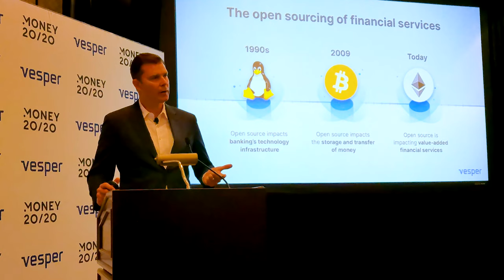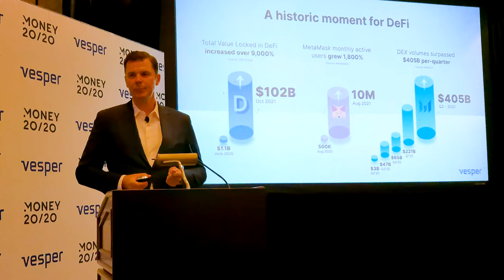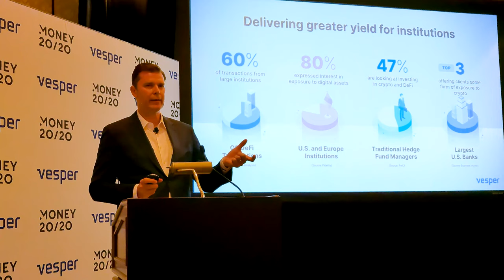Hybrid Finance and The Fusing of Tradi and DeFi - Matthew Roszak At Money 20/20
Matthew Roszak co-founder of Vesper Finance talks about the fusing of traditional finance with Decentralized Finance at Vesper's Sunday Summit.

Vesper Finance sponsored this year's renown Money 2020 event in Las Vegas Oct 24th. Money20/20 is the world’s leading, premium content, sales and connections platform for the global money ecosystem.

Vesper is a DeFi ecosystem and growth engine for your crypto assets.
Vesper provides a suite of yield-generating products, focused on accessibility, optimization, and longevity.

You can get started at Vesper.Finance

➤➤➤ Find out more about Vesper: https:.//vesper.finance